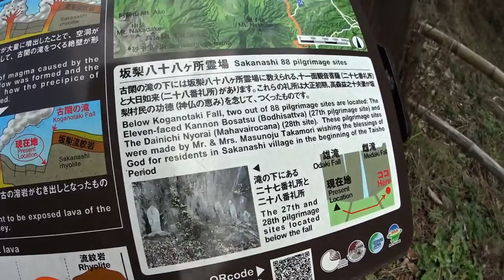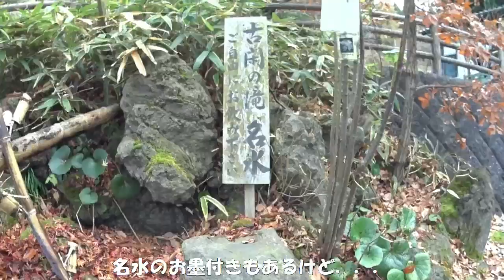CBナナハンで行く阿蘇市 古賀の滝が凍ったぞ～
説明
毎年のように来ている古賀ノ滝が、今年も見事に凍りました。メッチャ寒い日だったので昼前まで待って、そして血の気が引いて痛いのを我慢する手の指も、今年は電熱グローブで快適でした。